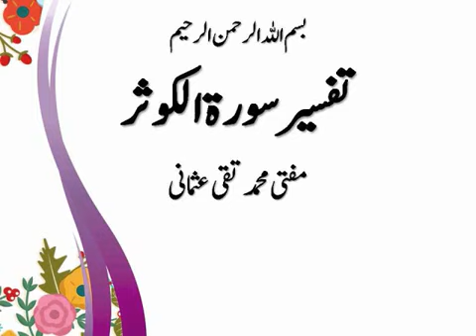Tafseer Surah Kausar